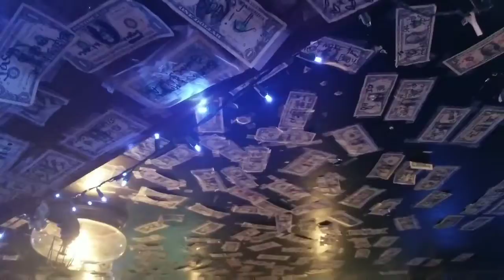Swing dancing in Nashville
Dancing with strangers is Fantastic